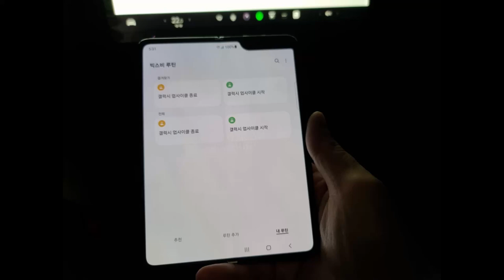[1분 요약] 테슬라 OTA 업데이트 요정 작업소리 (feat. 갤럭시 업사이클 소리센서)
테슬라 OTA 업데이트는 진행 과정에서 MCU / ECU 가 펌웨어 업데이트 재부팅 중 차량 내 다양한 장치들도 같이 초기화되면서 실내에서 여러 형태의 소리를 발생시키게 됩니다.

이 과정을 갤럭시 업사이클 소리센서로 원격에서 직접 확인하며 정리해 보았습니다.

엑츄에이터 초기화 과정에서 발생하는 쿵쿵 소리들이 마치 테슬라 차량에 숨어있는 요정들이 작업하는 소리 같다고 테슬라 차주들끼리 표현하곤 합니다.

실제 업데이트는 25분~30분 정도 소요되며 소리 발생 시점들만 모아 1분 요약한 영상입니다.

친환경 기술 내 맘대로 콜라보 1탄!!!
- 테슬라 (CO2 배출 감소 ) x 갤럭시 업사이클 (구형 스마트폰 새사용)

P.S. 추천 링크를 사용하여 Tesla 차량을 구매하고 할인 혜택(최대 ₩660,000) 및 리워드(향상된 오토파일럿 90일 이용)를 받으세요.